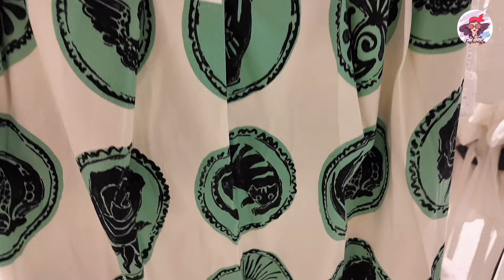El mejor mall de Panamá Multiplaza Mall | Vamos a Zara